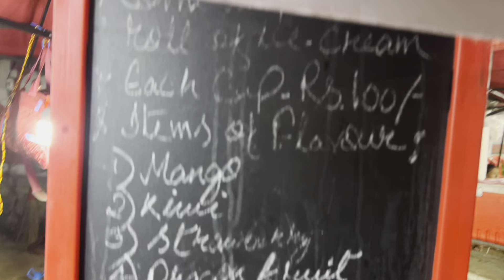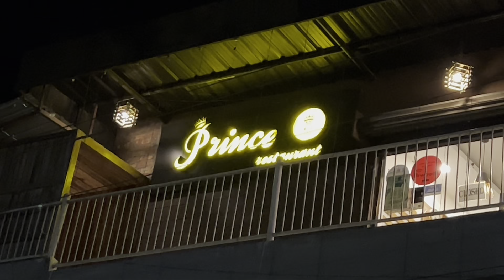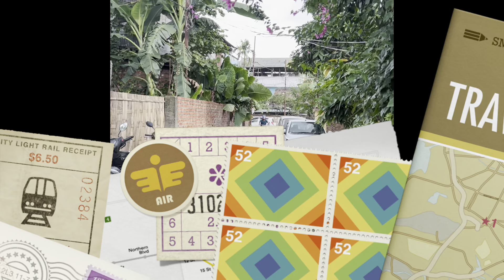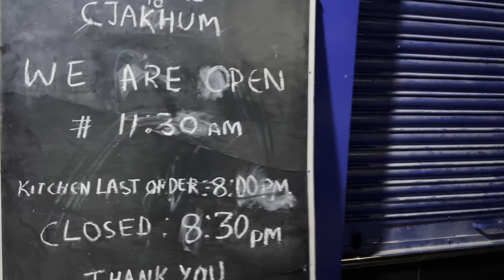DaBold's Weekend Vlog | KP Icecream Roll | Prince Restaurant | Fagishang | Pan 150 | Cjakhum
A video of my weekend at KP Icecream and getting featured at Fagishang video and eating dinner at Cjakhum